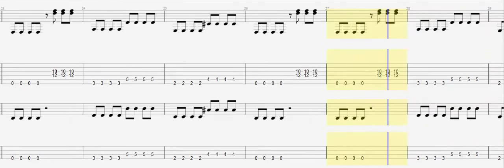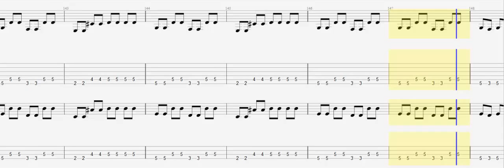Royal Blood - Out Of The Black / Guitar And Bass Tab HD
"Out of the Black" is a song written by Mike Kerr and Ben Thatcher of British rock duo Royal Blood. The song was originally recorded by the duo for release as a single, appearing on the band's debut single of the same name, released by Black Mammoth Records on 11 November 2013. The track later appeared as the opening track on the band's debut extended play Out of the Black, and as the opening track on the band's eponymous debut studio album, Royal Blood. The track was also part of the soundtrack to the film Who Am I – No System Is Safe.